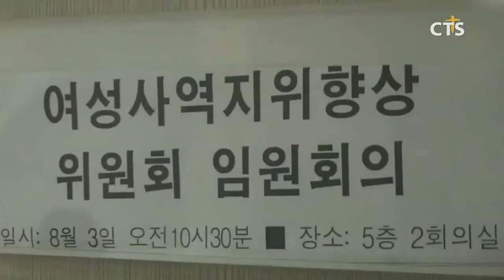예장합동, 여성 사역자 지위향상 위한 공청회 (CTS, CTS뉴스, 기독교방송, 기독뉴스, 기독교뉴스, 교계뉴스)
대한예수교장로회 합동총회가 여성 사역자 지위향상과 사역개발을 위한 공청회를 개최했습니다.

교단 설립 사상 처음으로 여성사역자 지위향상을 위해 개최된 이번 공청회에서는 총신대학교 신상범 교수와 새에덴교회 소강석 목사가 발제자로 나서 ‘여성 사역자 지위향상과 사역개발을 위한 실제적 방법’에 대해 발표했습니다.

신 교수는 “여성 사역자를 양성하는 일을 하지 않는다면 교회성장의 퇴보를 자명하는 일”이라고 주장하며 여성 졸업생의 강도사 고시 자격시험 부여와 여성 사역부 신설 등 방안을 제시했습니다.